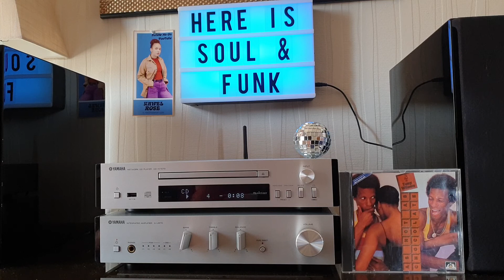Tony Wilson- New Orleans Music